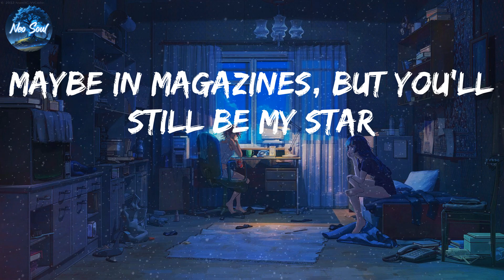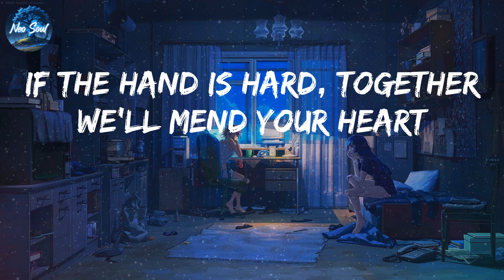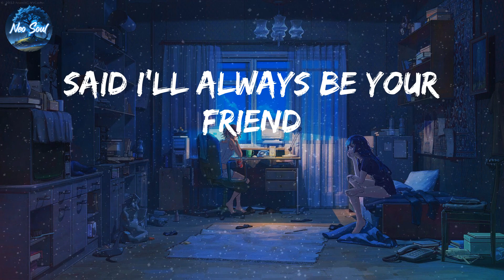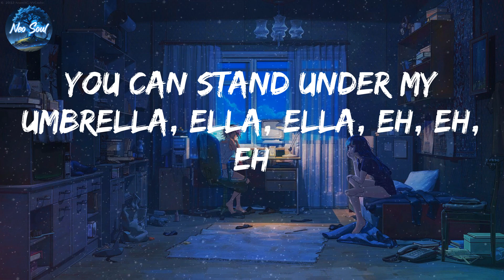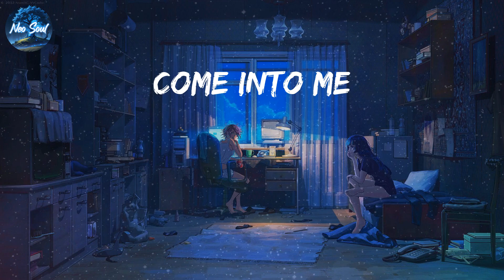Rihanna - Umbrella (Lyrics)